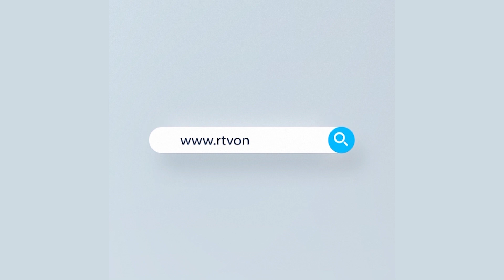Moddhanner News | মধ্যাহ্নের সংবাদ | ১০ সেপ্টেম্বর, ২০২১ | Rtv News